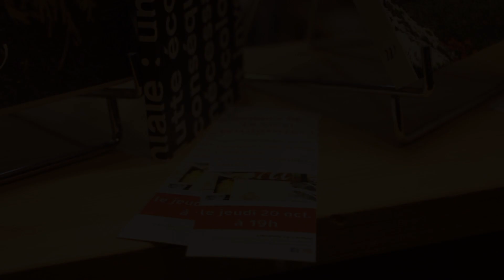[ DONNER DE LA VOIX ] Wildproject... une rencontre #10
" Depuis que j'ai découvert les pensées de l'écologie, ma vie a changé parce que mon rapport au monde et à moi-même a changé et c'est enthousiasmant... "

C'était le jeudi 20 octobre 2022

Quelques minutes d'une rencontre avec Baptiste Lanaspeze, éditeur et fondateur des éditions Wildproject, et Gayané Zavatto, éditrice…

... sur l'idée de l'avenir désirable que portent en elles les pensées de l'écologie (malgré la situation désastreuse dans laquelle elles s'inscrivent), comme un retour à l'état naturel, capable de désamorçage et d'entraide, et porteur d'espoir.

... captées par l’œil créatif de Petit Chaudron et Grandes Oreilles

[DONNER DE LA VOIX] est un espace d'expression ouvert à des éditeurs dont nous aimons le catalogue et la singularité, dans l'idée de marquer notre volonté de resserrer les liens avec celles et ceux qui prennent des risques et sans lesquels les textes, les objets et les œuvres qui peuplent nos étagères n’existeraient pas.